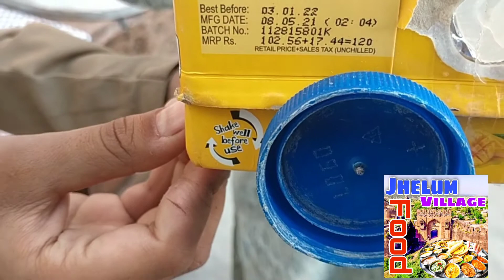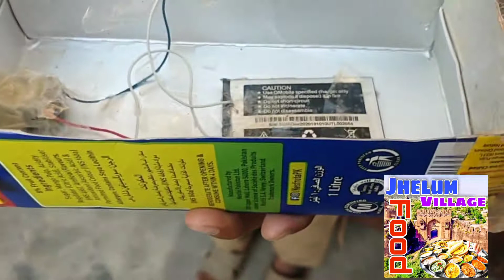A Talent Of My Village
This vlog is based on waste material.We can get idea how to utilize such material.We can motivate our kids for such positive activity.